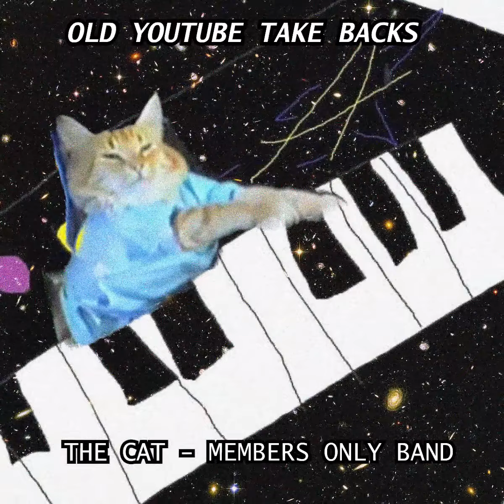The Cat Jam - Members Only Band (Audio) - w/ Different Chord Progression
Dedicated to the old Youtube Take Backs.
Just jamming.. we thought of the Keyboard Cat from back in the day and tried to make our own rendition... with different chord progression... and it ended up to be the chords for... aaaahh... you'll see.
and a sneak up of the most annoying catchy song of early 2000's lol

Keep on jamming!! Even if it ain't perfect.. as long you are having fun!
Have a good zootin' day or night!

Drums: airshom drumming
Bass: Tito Rowel